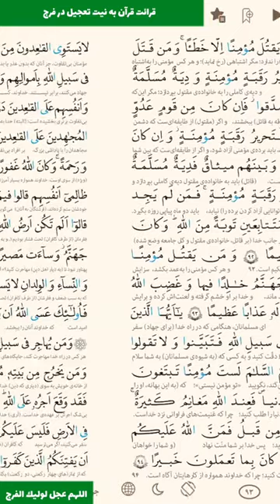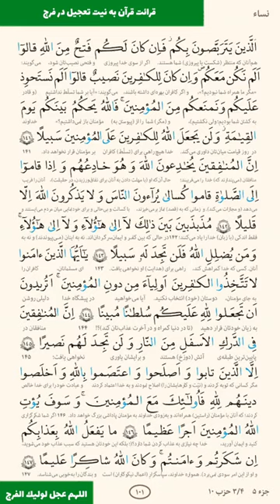💠تند خوانی جزء پنجم قرآن کریم🔹 با صدای استاد معتز آقایی🔹Juz 5